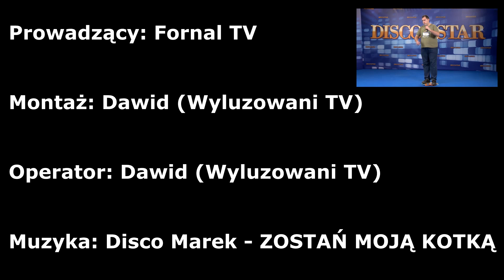Fornal Gotuje #1 Potrawy Studenckie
Składniki:
Bułka
Ketchup
Zupka Chińska
Parówki